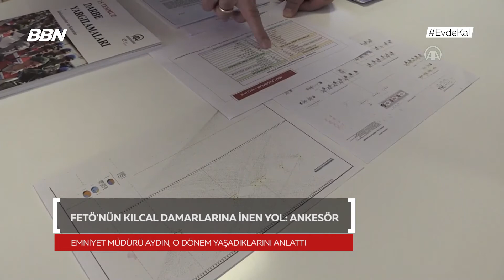FETÖ'nün Kılcal Damarlarına İnen Yol: Ankesör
FETÖ'nün 15 Temmuz 2016'daki darbe girişiminin ardından prensip edindiği gizlilik ilkesi, gözaltına alınan bir mahrem askerin itiraflarıyla başlanan "ankesör" operasyonlarıyla açığa çıkarıldı.
Hain darbe girişiminin ardından FETÖ mensubu kişileri yakalamak için düğmeye basan emniyet teşkilatı, bir yandan da darbe girişimini gerçekleştiren üst düzey kişilerin örgüt içerindeki konum ve mevkilerini araştırmaya başladı.
O dönemde, polis başmüfettişliğinden Tekirdağ'a emniyet müdürü olarak atanan ve şu an Konya Emniyet Müdürü olan Mustafa Aydın ve mesai arkadaşları, Iğdır'da gözaltına alınan bir "kripto askerin" anlattıklarıya örgütün ilk mahrem yapısını deşifre etti.
Tekirdağ merkezli yürütülen ve 15 kişinin gözaltına alınmasıyla başlayan ilk ankesör operasyonu, daha sonra 76 ile yayıldı. FETÖ'nün kılcal damarlarına inen yolu açan bu operasyonlar sayesinde, yaklaşık 20 bin FETÖ'cü kripto asker tespit edildi. Bunun yanı sıra binlerce mahrem imam da açığa çıktı.